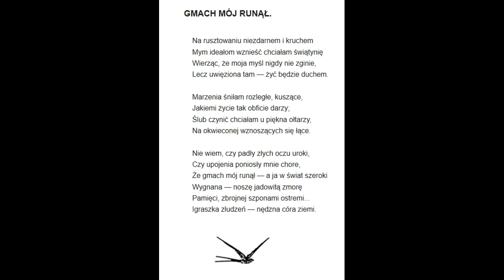3 . Raban - Gmach Mój Runął ( Maria Czajkowska )